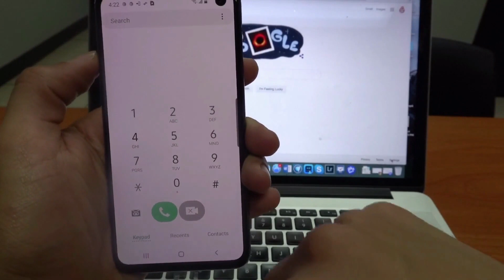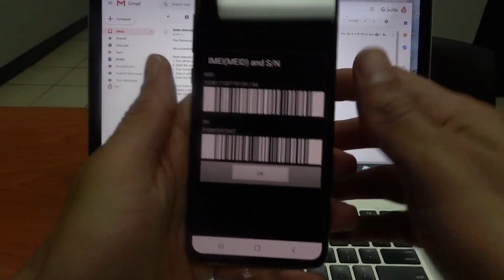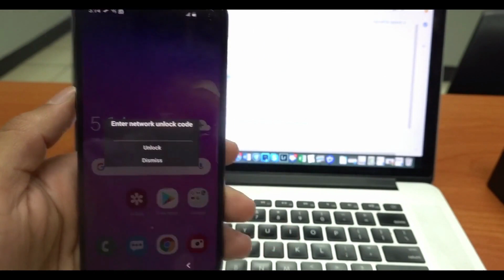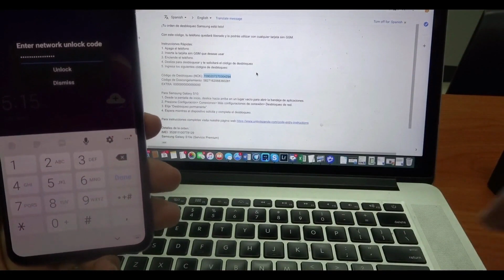Unlock Samsung Galaxy A21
Tutorial - Unlock Samsung Galaxy A21 from MetroPCS, Tracfone, Sprint Mobile, Boost Mobile, T-Mobile, US Cellular, Verizon, Cricket, Straight Talk, AT&T.
00:00 Intro
00:17 How to get the IMEI number
00:46 Complete unlocking form on website
01:55 Insert new SIM
02:45 Unlock your phone

Unlock Samsung Galaxy A21, Unlock Samsung A21 Sprint Mobile, Unlock Samsung A21 T Mobile, Unlock Samsung A21 MetroPCS, Unlock Samsung A21 Verizon, Unlock Samsung A21 Boost Mobile, Unlock Samsung A21 ATT